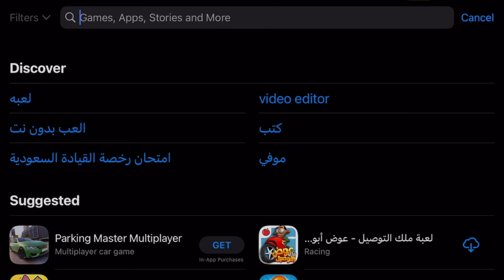لقيت لعبه احسن من روبلوكس بكثييرر عشان ماتطفشون 😍🧢🧢 // اسم اللعبه ف الوصف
لا انصح اي احد ان يحمل اللعبه الحلوهه 🧢🤣 !